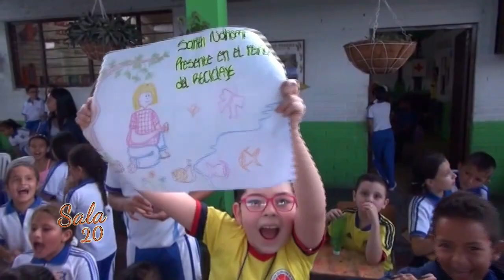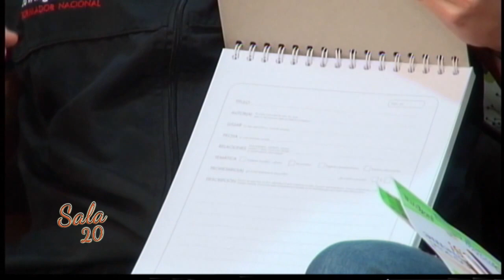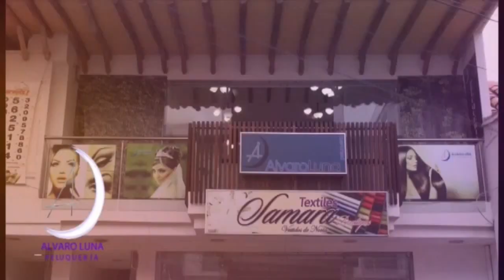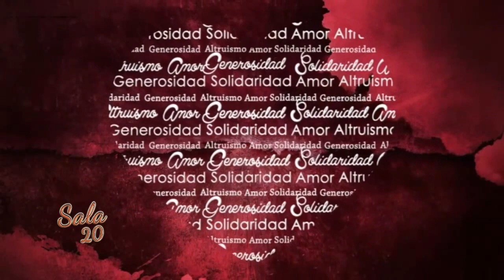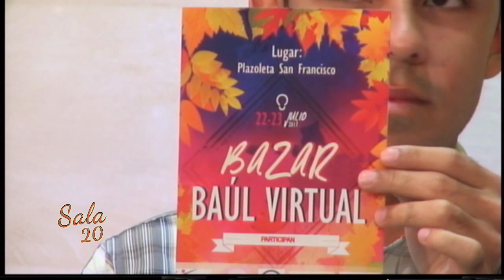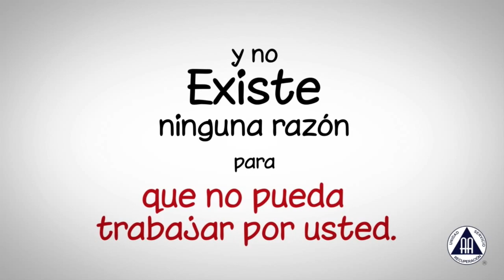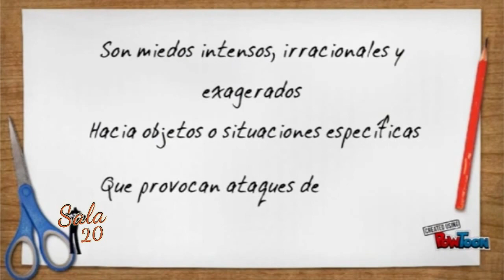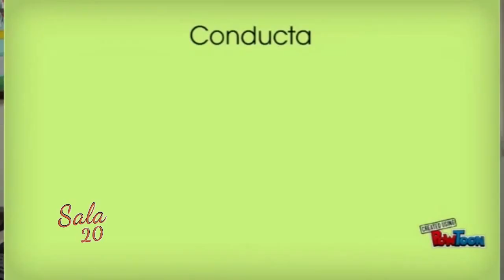Sala 20 Programa Completo 18 de julio de 2017